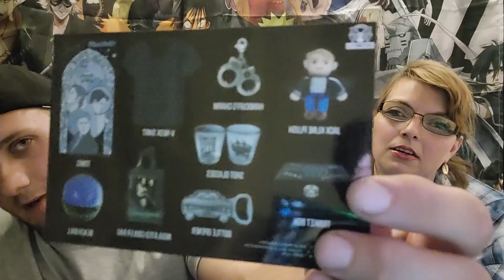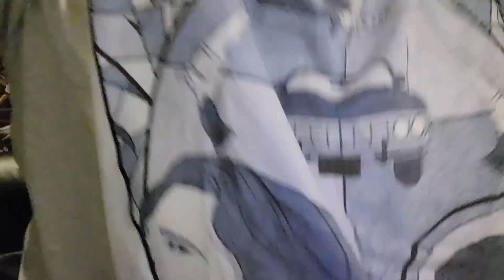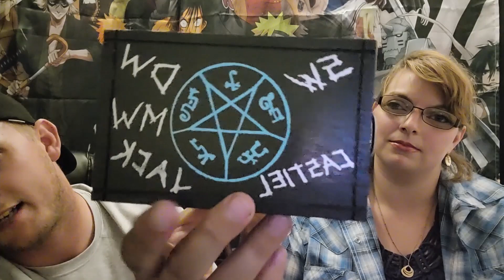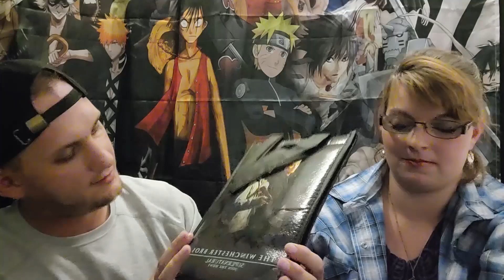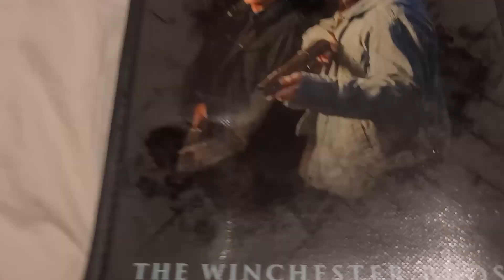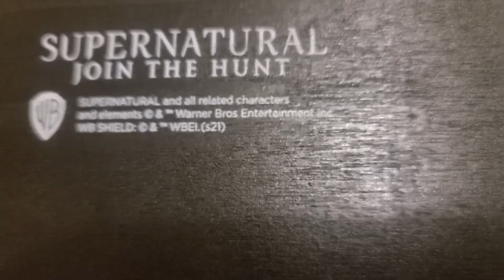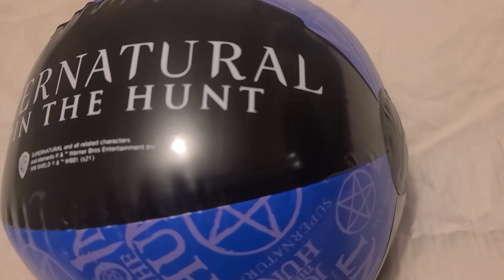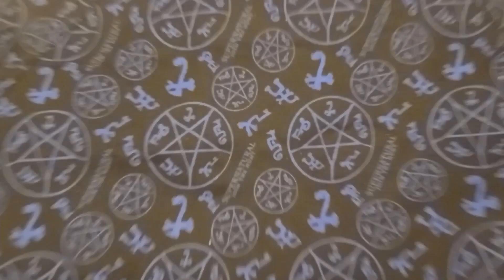Supernatural Box Unboxing (Summer 2021)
Join Cindy and I while we Unbox Summers Supernatural Box

If you would like to get the Supernatural box yourself